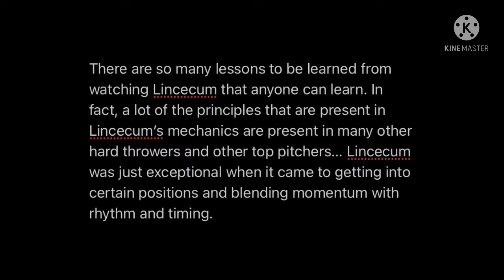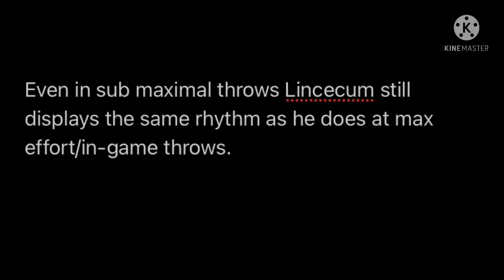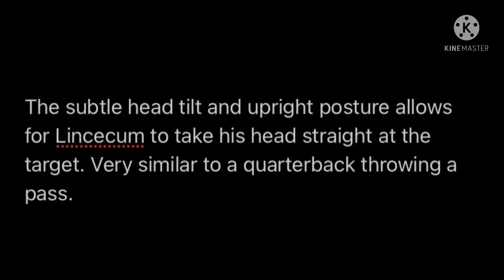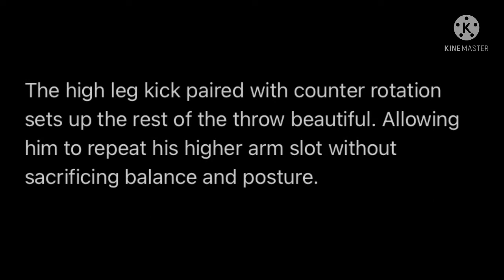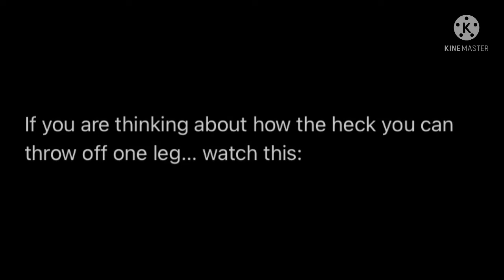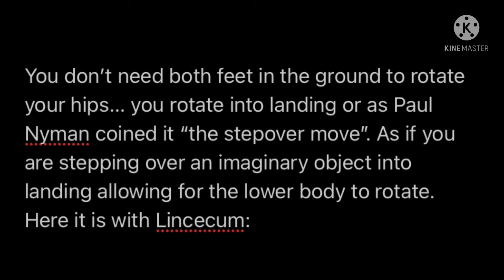Tim Lincecum: Lessons learned from the freak